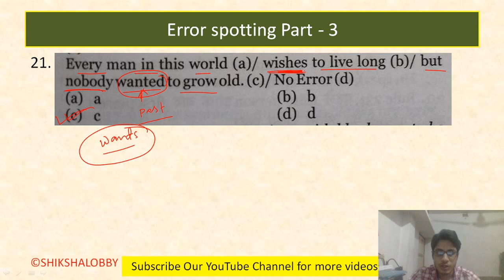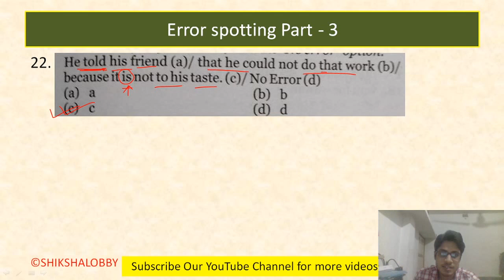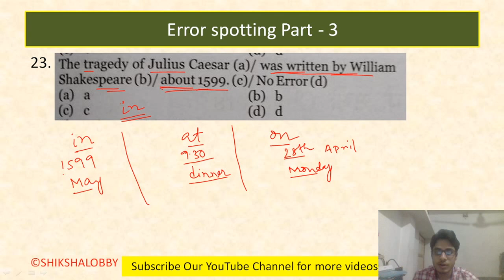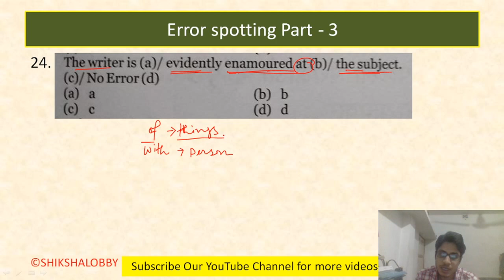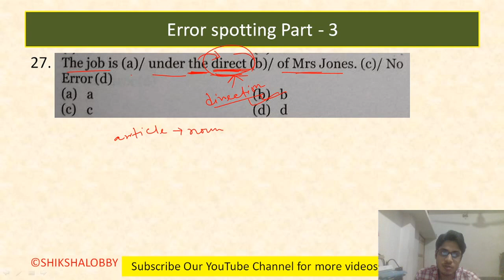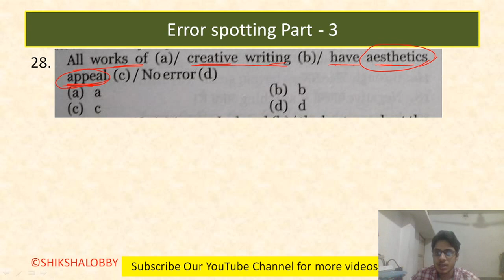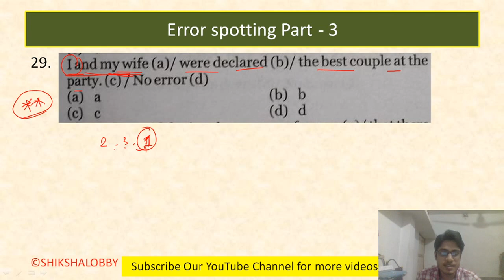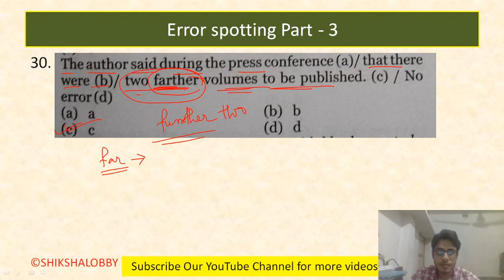Error Spotting Part - 3 || 100+ Question series|| Explanation in Bengali|| WBP Excise mains|| WBCS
Here in this Series We'll Discuss all the rules regarding to spotting error. We request you all to follow all the videos so that you can get a complete overview of all the rules.
For pdf of this class join our telegram channel